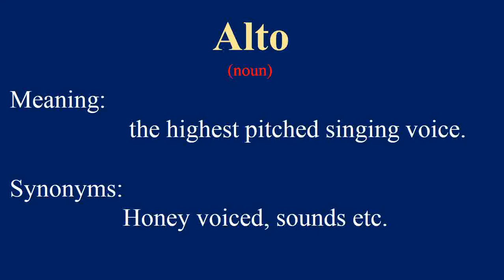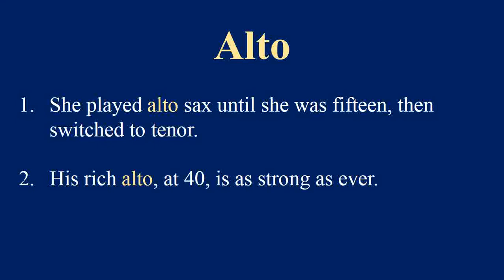Meaning of Alto with Sentences